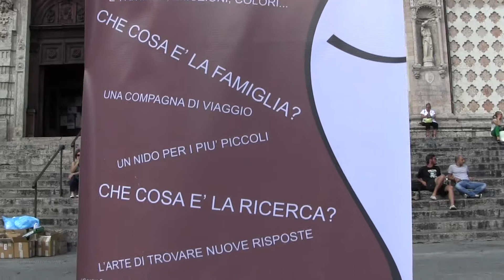"Contro Corrente" a Perugia - (Architetti del FUA, volontari e Pierluigi Monsignori Potsy)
Video by Graziano Sciamanna.

Il progetto è stato promosso e sostenuto dalla Fondazione Umbra per
Provincia di Perugia, della Fondazione "Perugia 2019 con i luoghi di
Francesco d'Assisi e dell'Umbria", dei Comuni di Perugia, Spoleto, Città di
Castello e Foligno e del MiBACT (Ministero dei beni e delle attività
culturali e del turismo).
Il viaggio itinerante del pesce "Contro Corrente", dell'artista di Umbertide Pierluigi Monsignori in arte Potsy, è terminato, ma le opere realizzate in questi mesi sono ancora visibili nelle varie città che hanno ospitato l'iniziativa fino al 31 dicembre 2013. I
quattro pesci che nuotano contro corrente possono essere visti a: Perugia presso gli spazi esterni del museo del Cassero di Porta Sant'Angelo; Spoleto presso il cortile d'onore della Rocca Albornoziana; Foligno presso il cortile del Palazzo Trinci; Città di Castello nei giardini della Pinacoteca Comunale .Il viaggio di Contro Corrente è iniziato a Perugia ed è arrivato nelle più belle piazze umbre, Spoleto, Foligno, Città di Castello fino ad Assisi ad incontrare Papa Francesco.

"Contro Corrente" è stato realizzato con la collaborazione di Sistema Museo,
Circo Instabile, associazione Voci e Progetti, l'educatrice Eleonora
Giannelli. Vede la partecipazione di tanti altri soggetti: Liberodiscrivere
Edizioni; Tuttoggi.info; Valley Life -- Rivista Paneuropea; Dee Creative --
Eventi e Comunicazione; Impresa edile MR Edilizia S.r.l.; Spring Color;
Easyfilter; AB Company; Cantina La Veneranda; Città della Domenica; Bazzica
Group; Fornaci Briziarelli di Marsciano, Asterisco Pubblicità; Genesi Gruppo
Editoriale, Nuova PR.
InaugurazioneDalla Redazione di Vltiberina InformaInaugurazione Installazione "Contro Corrente" di Perluigi Monsignori Potsy
Inaugurazione Installazione "Contro Corrente" di Perluigi Monsignori Potsy :Comunicato del Comune.